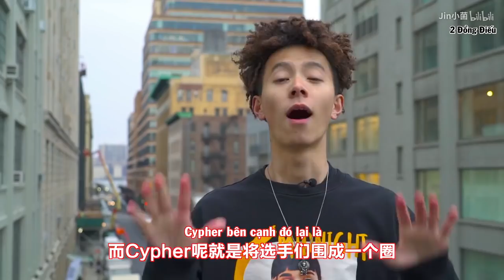[2ĐĐ][Vietsub] Giải thích các từ ngữ chuyên môn trong show Street Dance Of China